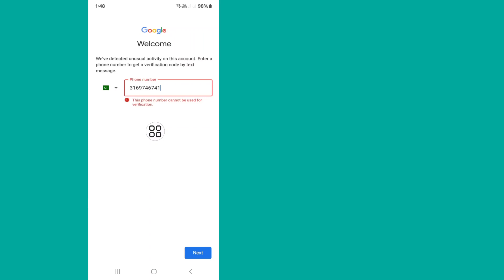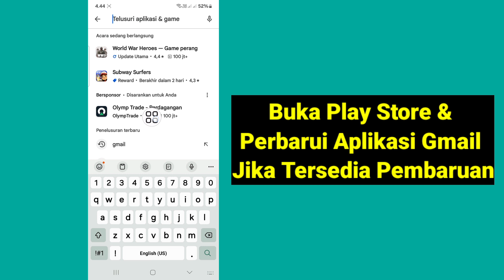Nomor telepon ini tidak dapat digunakan untuk verifikasi | Kesalahan verifikasi akun Gmail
Jika Anda mencari video tentang Cara Memperbaiki 'Nomor Telepon Ini Tidak Dapat Digunakan Untuk Verifikasi ini dia! Di video kali ini saya akan menunjukkan Cara Memperbaiki 'Nomor Telepon Ini Tidak Dapat Digunakan Untuk Verifikasi. Pastikan untuk menonton videonya sampai akhir. Anda akan mempelajari Cara Memperbaiki 'Nomor Telepon Ini Tidak Dapat Digunakan Untuk Verifikasi
Itu mudah dan sederhana untuk dilakukan dari ponsel Anda

🟢Pertanyaan Anda 🟢

Mengapa nomor telepon saya tidak dapat digunakan untuk verifikasi?
Mengapa nomor telepon saya tidak dapat digunakan untuk memverifikasi Google Voice?
Bagaimana cara memperbaiki verifikasi telepon saya?
Bagaimana cara memverifikasi akun Gmail saya tanpa nomor telepon?
Bagaimana cara memverifikasi nomor ponsel?
Bagaimana cara memverifikasi nomor kartu SIM saya?
Bagaimana cara mendapatkan nomor telepon gratis?
Bisakah saya membuat akun Google tanpa nomor telepon?
Bagaimana cara agar Google memverifikasi nomor telepon saya?
Apa penyebab verifikasi gagal?
Bagaimana cara memverifikasi usia saya di Google?